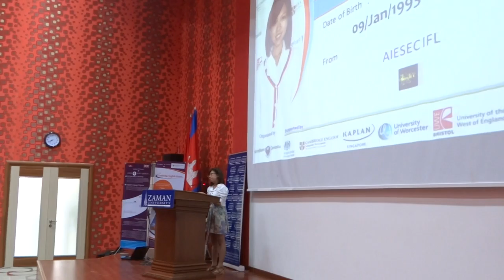Chuk Sreylin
SpringBoard English Speaking Championship 2014 - Round 02